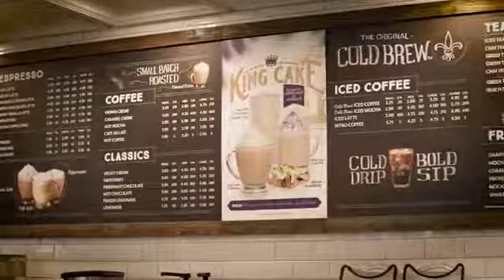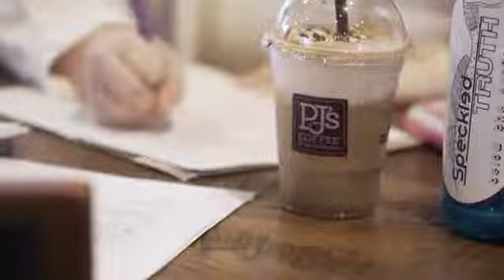PJ's Coffee of New Orleans - Franchise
Coffee is a source of inspiration to many and serves as the much-needed fuel to get through the day. If you’re interested in achieving personal and professional success through a sustainable company devoted to the craft of gourmet coffee, you’ve come to the right place. Learn more about the cost and facts now!